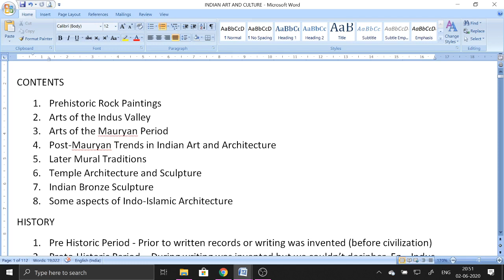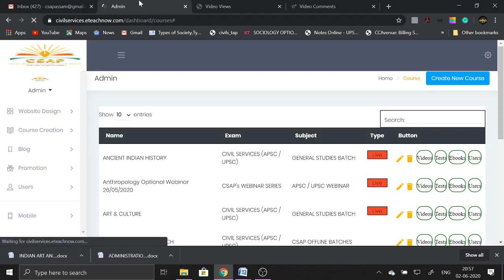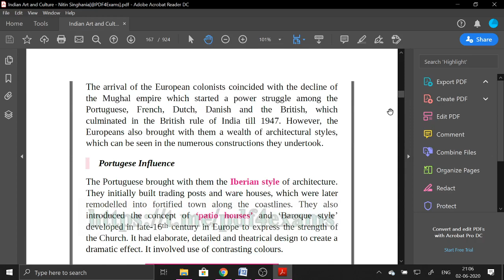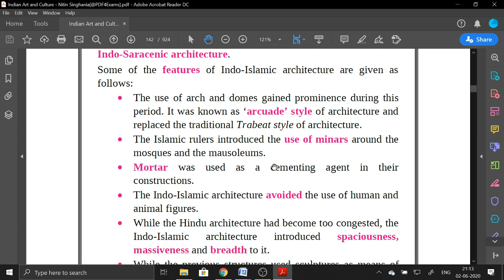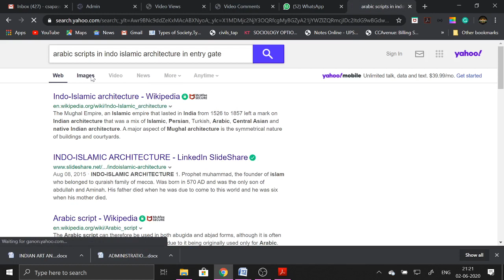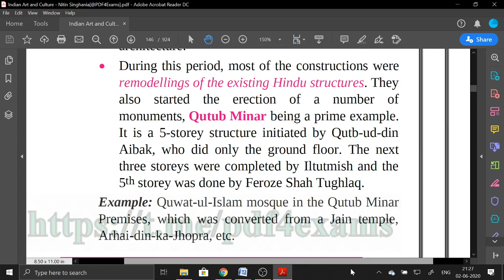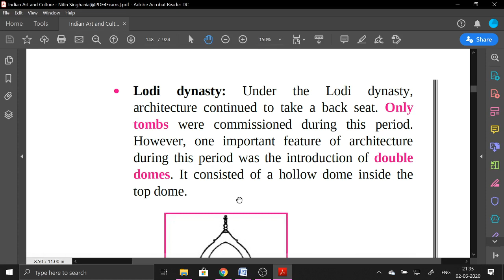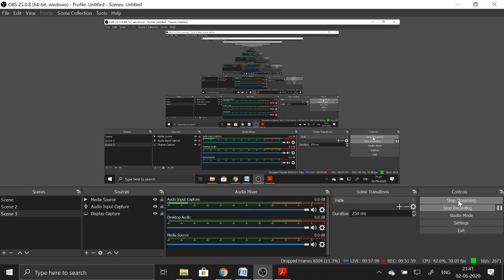INDO ISLAMIC ARCHITECTURE